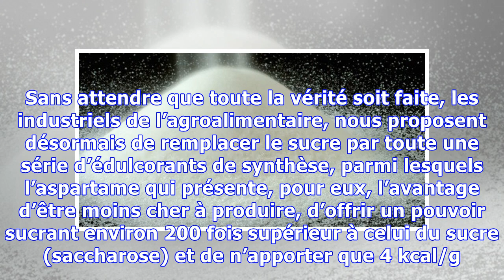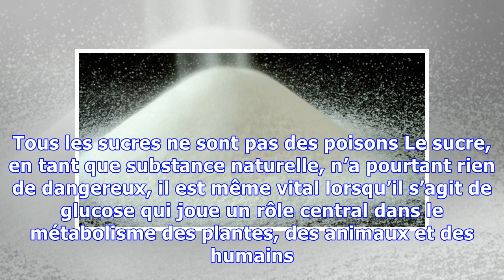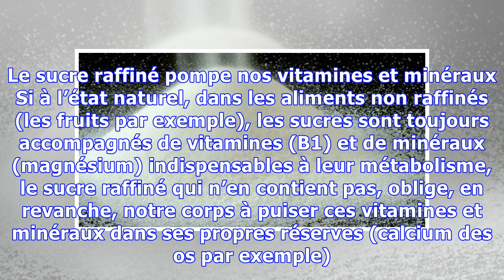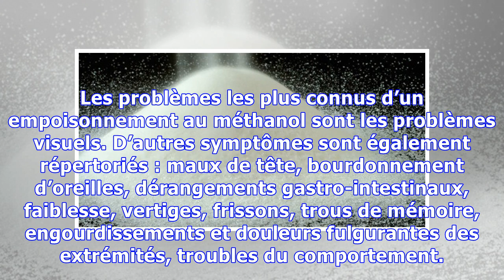Sucre raffiné et aspartame : une drogue et un poison… en vente libre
De plus en plus de scientifiques admettent que le sucre raffiné est responsable de nombreuses affections physiques et mentales courantes. Et tous ceux qui cherchent à perdre du poids s’en méfient comme de la peste. Pour éviter d’en consommer, ils ont aujourd’hui recours aux produits «light» à base d’aspartame. Une substitution qui revient à troquer une drogue contre un poison… Il a fallu des année...